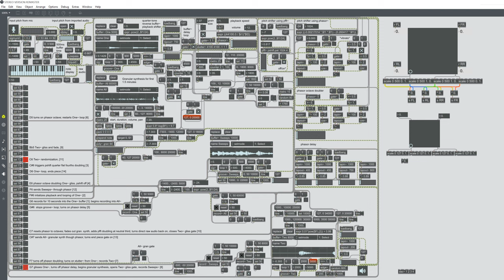Sockbox (Max MSP live music to MIDI data processing patcher)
I was really interested in the idea of making a Max MSP patcher to interpret live music and convert the notes into MIDI data, and then use that data to record/play back the live music as well as do real-time processing and effects. I wanted to blur the lines between what was live and what was electronic.

I figured the best way to go about that would be to get a programmable music box, but the built-in crank was really loud. I wanted to minimize transient vibration, so, inspired by Wintergatan, I used Legos to make a hand crank separate from the actual music part and it mostly worked.

The music box itself was secured to the top of a small wooden box to amplify the pitches and I placed a microphone inside the amplification box.

The whole thing was really janky and unstable and tied together with the best available material I had at the time: strips of tie-dye tube socks, hence the name.